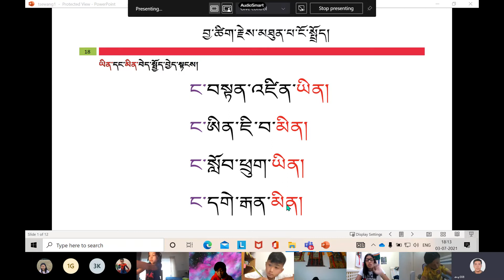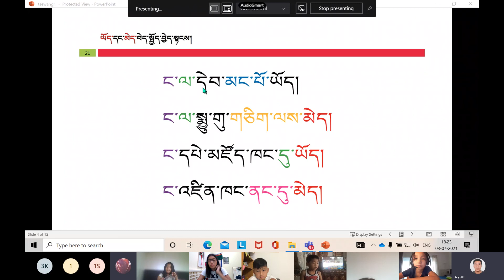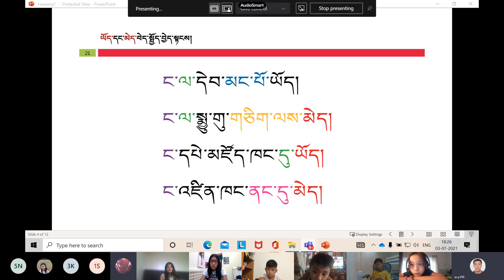འཛིན་གྲྭ་གཉིས་པ། ཀ་ 2021 07 03